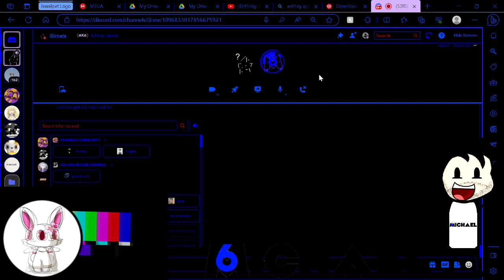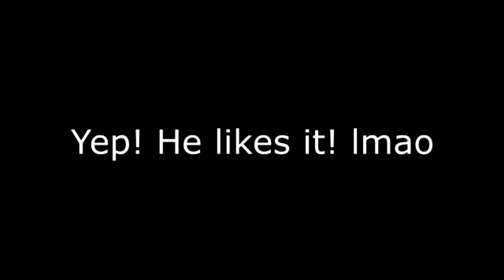Michael6's Mentions - Sparta Paystyle Remix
my funny thumbnail tho

Base by supdawg444jr
Sources by Reddy The Animator, StarHeartOSC, TheInfySparta, Wubzzy, Bill Jensen, Spark3dRemixer, JimmySparta, and AJersy.